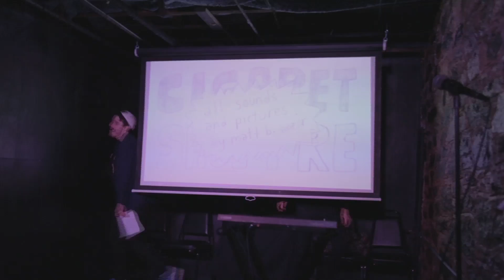15 Cartoon Monsoon Clip Show:The End